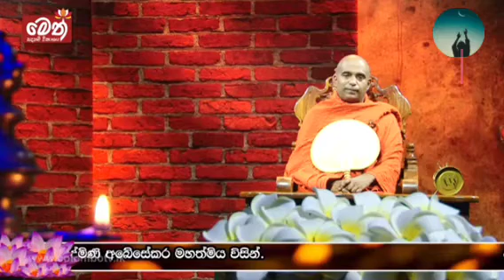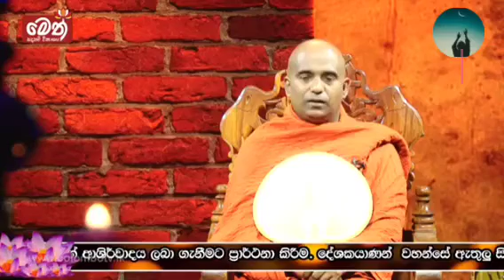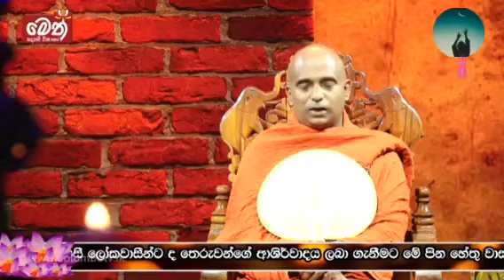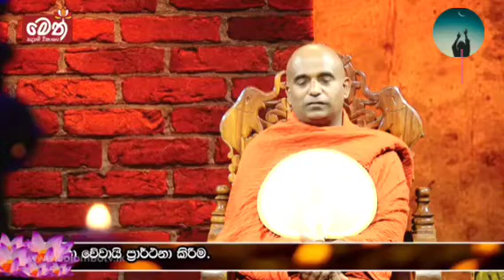ven mirahawaththe pagngnasiri thero. 2021.12.07.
මෙම ධර්ම දේශනාව මෙත් සදහම් නාලිකාවෙන් උපුටාගන්නා ලද අතර මෙම ධර්ම දානමය පින අප පින්වත් ස්වාමින් වහන්සේ මෙන්නම මෙත් නාලිකාවේ අධිපතිතුමා ඇතුලු  මේ සඳහා ඇප කැප වූ සියලුම පින්වතුන්ලාට අත්වේවා. එමෙන්ම මෙම ධර්ම දේශනාව සඳහා දායකත්වය දැක්වූ සියළුම පින්වතුන්ලාගේ ප්‍රාර්ථනාවන් ඒ  ආකාරයෙන්ම ඉෂ්ඨ සිද්ධ වේවා. තෙරුවන් සරණයි.